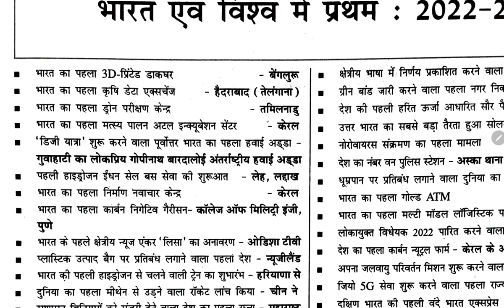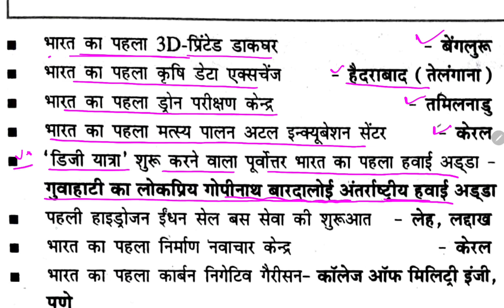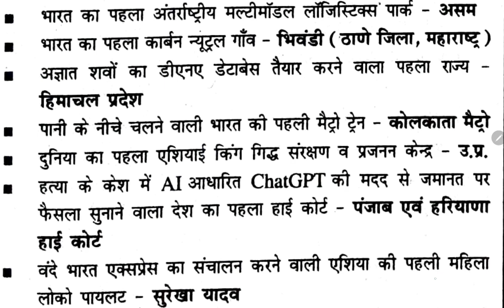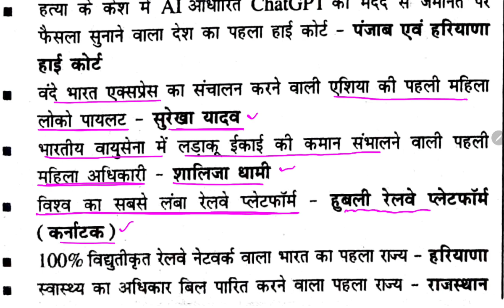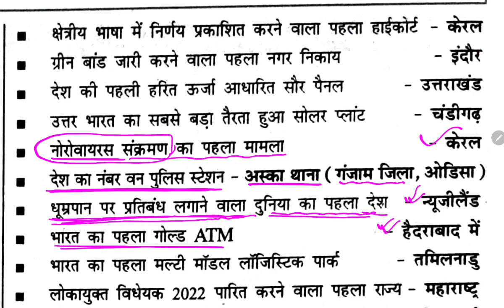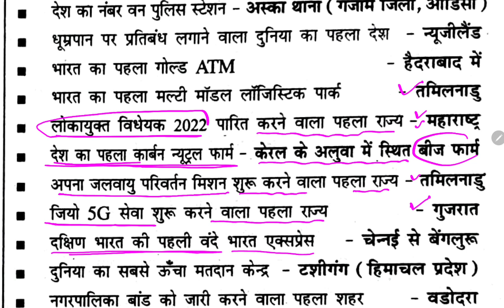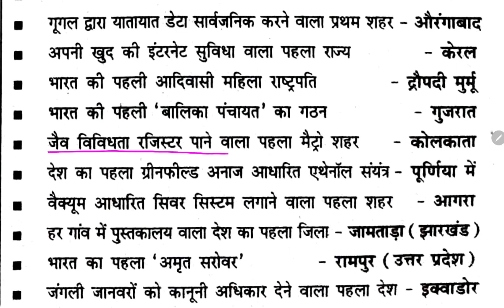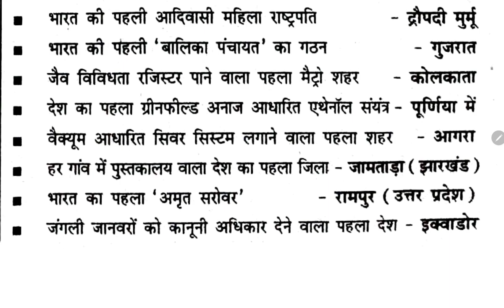Bharat evam Vishwa Mein Pratham Current Affairs 2023 | Bharat evam Vishwa Mein Pratham 2022-23